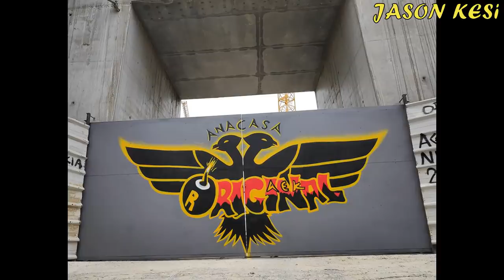Έργα για το γήπεδο της ΑΕΚ 2/09/2020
Καλησπερα σε ολη την ΑΕΚτζηδικη οικογενεια! Παρά την πολυ ζέστη και σήμερα συνεχίστηκαν τα εργα σταθερα στην Αγια Σοφια! Αδέλφια παίρνουμε ολοι Καρτα Φιλαθλου, η Ερασιτεχνικη μας χρειάζεται και οπως εχουμε δει τα τελευταια χρονια εχει βοηθήσει πολυ στην εξυγίανση των οικονομικων της καθως και στην δημιουργια νεων τμηματων που διαπρέπουν! 10 ευρω ειναι το ελαχιστο που μπορουμε να δώσουμε! Απο εδω μπορουμε να πάρουμε την καρτα μας ολοι, με εύκολη διαδικασία 5 λεπτών!
Επισης να στηρίξουμε το μπασκετ μας φετος με ενα διαρκειας οσοι μπορουμε! Η ομαδα και φετος θα παει για τιτλους και θα μας χρειαστεί διπλα της και οικονομικά ενισχυμένη! Ειναι και μια επιβραβευση για τους ανθρωπους που εχουν μπει μπροστα σε αυτη την προσπαθεια με μπροσταρη τον κ. Μακη Αγγελοπουλο!

Παμε να δουμε τα σημερινά εργα:
( 00:47 ) Νοτια το γεωτρύπανο συνεχίζει ασταμάτητα την δουλεια του ανοίγοντας τρυπες για τις κολωνες αντιστήριξης της υπογειοποιησης! Ταυτοχρονα τοποθετουνται σιδεροκολωνες στις τρυπες που ανοιξαν χθες ωστε αργοτερα  (ισως και αργα το απογευμα) να σκυροδετηθουν!
Παράλληλα στην γωνια της Φωκων και Πατρ.Κων/νου εχει αρχισει το σκαψιμο και το καθαρισμα απο παλια μπαζα!
Οσον αφορα το εξωτερικο κτήριο, τελικα προχθες το απογευμα οπως ειπε ενας φιλος σκυροδετηθηκαν οι κολωνες και καποια τοιχία του 1ου οροφου και σημερα ξεκαλουπωθηκαν και καλουπώθηκαν καποιες/α που έχουν απομείνει!

( 08:06 ) Δυτικά συνεχίζονται οι εργασιες στο εσωτερικό του γηπεδου, σημερα οι εργασιες επικεντρωθηκαν στον 1ο οροφο οπου διαμορφωθηκαν καποιες απο τις αποθηκες του γηπεδου και ακριβως διπλα θα υπάρχουν οι τουαλέτες!

( 08:53 ) Βορεια επισης στον 1ο οροφο ειχαμε εσωτερικές εργασιες σε ενα σημείο οπου θα υπαρχει ενα απο τα κυλικεία του γηπεδου! (δυστυχώς δεν υπαρχει εικονα λογο των εξωτερικών τοιχίων που εχουν χτιστεί)
Επισης τοποθετήθηκε σχεδόν όλη η βορεια υδρορροή (μέχρι το απόγευμα θα εχει ολοκληρωθεί λογικά)!

( 14:14 ) Ανατολικα στο νοτιο κομματι της Πατ.Κων/νου εχει ξεκινήσει το σκάψιμο σιγα σιγα του δρομου!
Ενω οσον αφορα το γηπεδο συνεχίζονται οι εσωτερικές εργασίες στις σουίτες και των δυο ορόφων!